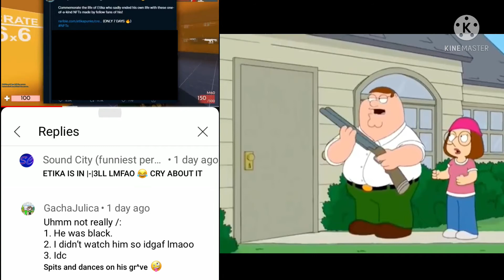I just wanna talk to him (Etika NFTs and Etika haters should be ILLEGAL!!!)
I was scrolling through a Jadyn video about Etika NFTs (SO DISRESPECTFUL!!! DEEZ PEOPLE MAKE NFTS ABOUT ETIKA!!! I’M MAD!!!), and then Sound City (the bot who thinks his content is SUPERIOR to Genshin’s content) and GachaJulica (the racist orphan who supports pedophilia and a gender based on a Minecraft streamer) had the audacity to swoop in and SPIT ON HIS GRAVE!!!

Now, I’m not mad nor disappointed. I’m PISSED OFF!!!